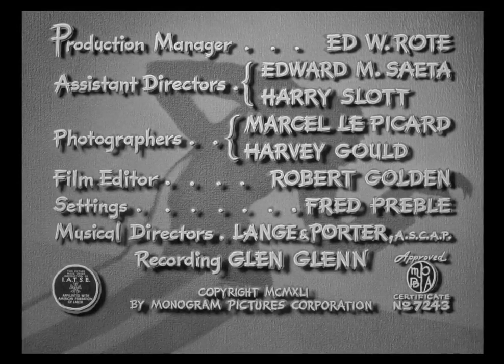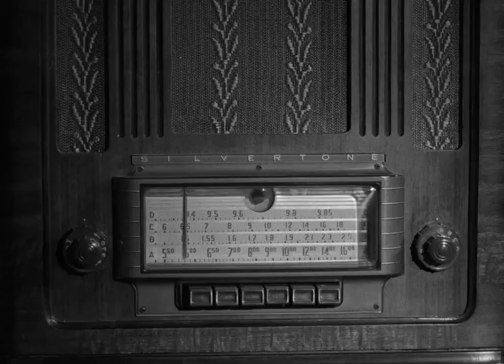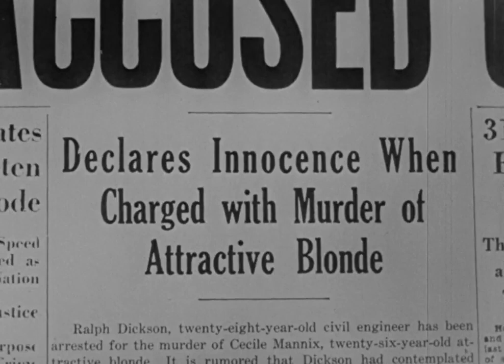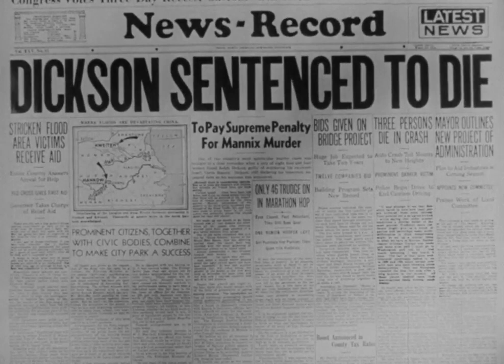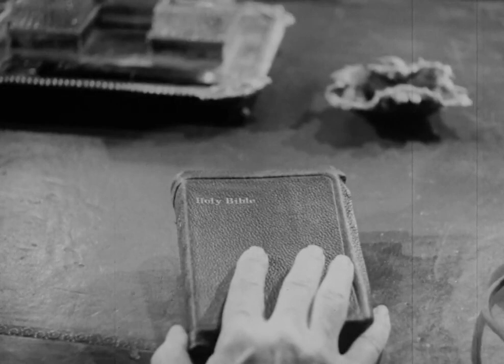Invisible Ghost (1941) Horror | Crime | Bela Lugosi | Polly Ann Young | Betty Compson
1941 Classic Movie Horror | Crime | Drama
The town's leading citizen becomes a homicidal maniac after his wife deserts him.

Cast
Bela Lugosi as Dr. Charles Kessler
Polly Ann Young as Virginia Kessler
John McGuire as Ralph Dickson and Paul Dickson
Clarence Muse as Evans the Butler
Terry Walker as Cecile Mannix
Betty Compson as Mrs. Kessler
Ernie Adams as Jules Mason
George Pembroke as Police Lieutenant Williams
Ottola Nesmith as Mrs. Mason (as Ollola Nesmith)
Fred Kelsey as Detective Ryan
Jack Mulhall as Detective Tim

Directed by Joseph H. Lewis
Screenplay by
Al Martin
Helen Martin[1]
Story by
Al Martin
Helen Martin[1]
Produced by Sam Katzman
Starring Bela Lugosi
Polly Ann Young
John McGuire
Cinematography
Marcel Le Picard
Harvey Gould
Edited by Robert Golden[1]
Production
company
Banner Pictures Corp.[1][2]
Distributed by Monogram Pictures Corp.[2]
Release date
Country United States[2]
Language English